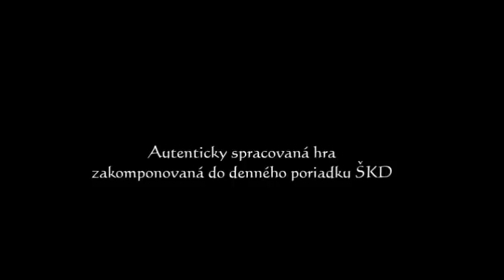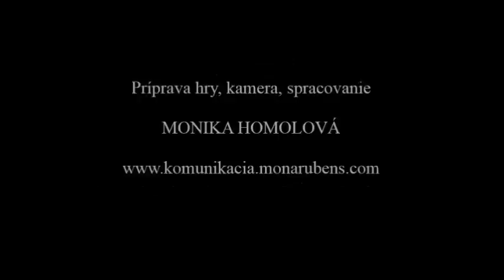Hra Elektrina - ŠKD